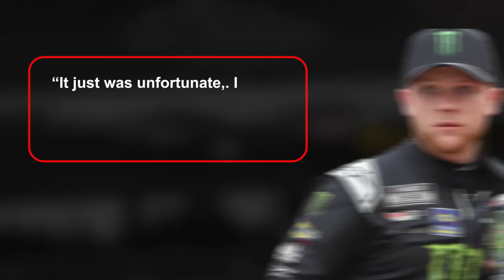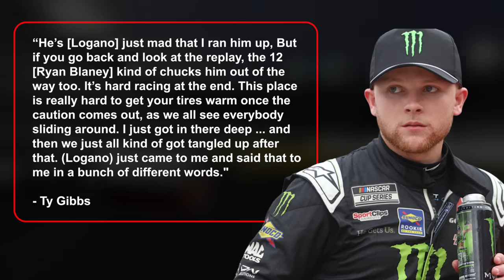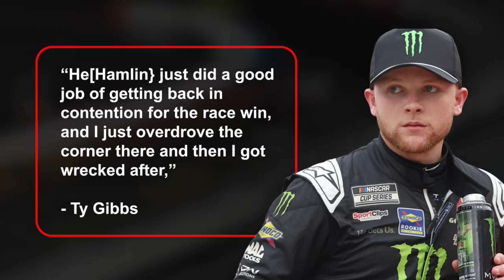Ty Gibbs RECEIVES TERRIBLE NEWS!!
Ever wondered what happens when the roar of engines meets the thunder of emotions? The recent Busch Light Clash at the Coliseum unleashed a storm on the asphalt, revealing a tale woven with fury, power, and unbridled competition. As the high-performance machines carved through the track, a narrative unfolded—a story of titans clashing, rivalries igniting, and raw power showcasing its might.